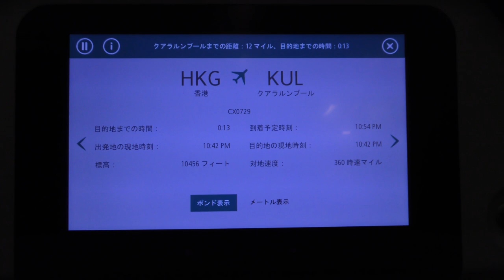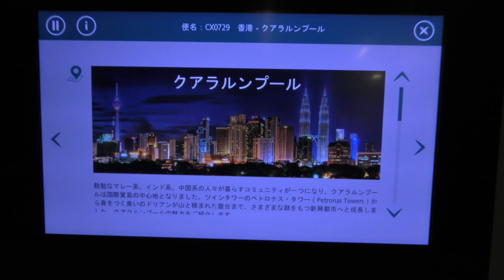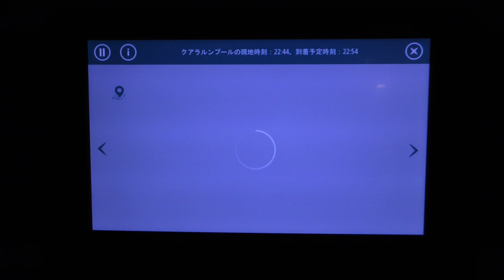【クアラルンプール国際空港着陸】CX729便、香港国際空港→クアラルンプール国際空港 Final approach to Kuala Lumpur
2024年8月8日、キャセイパシフィック航空729便、香港国際空港→クアラルンプール国際空港Airbus A330-300(B-LBK)より撮影したクアラルンプール国際空港への着陸映像です。

Cathay Pacific Flight 729 landing at Kuala Lumpur International Airport on August 8, 2024 from Hong Kong International Airport to Kuala Lumpur International Airport by Airbus A330-300 (B-LBK).

Everyday Update!